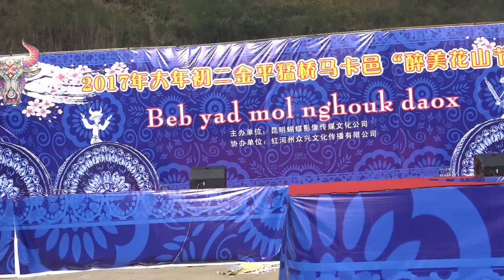nas ej see lauj tawg qeej concert nyob suav teb xyoo 2017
nov yog peb hmoob thaib teb ib tug ntxhais zoo nkauj tuaj tawg qeej dhai qeej saum sam thiaj rau peb sawv daws tau saib mas lomzem kawg nkaus li nawj

   Here, I want to show you about Hmong Activity, Music video, Hmong Tale, and Culture in countryside.

► Warning:
All videos post on this Channel is belong to the Nai-Video Pro Ch, Here no any copy from other users.
- Please do not download and re-upload this song to any other YouTube channel and Facebook without permission from us.

► Information Contact - Muaj lus dab tsi xav ntsib xav nug “Nai-Video Pro Ch”